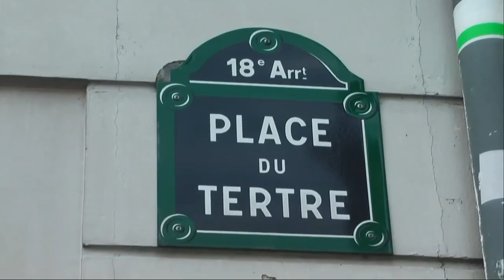Place du Tertre 2016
De Place du Tertre wordt georganisseerd op de 1e zaterdag in Juli rondom Atelier Art to Join in Kortenhoef. De kunstenaar Ingrid Jansen  is de organisator van dit evenement. Deze film is gemaakt door Nico Karsemeijer en Nortwin zijn zoon.